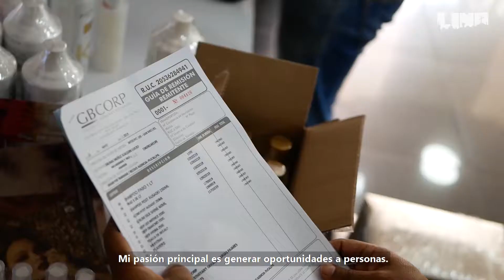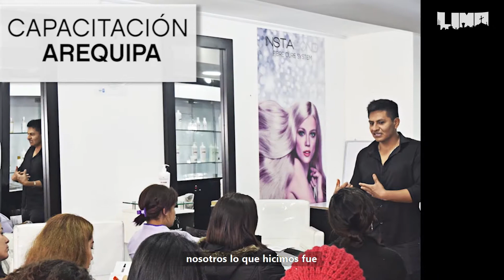GB CORP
¿Ya conoces los productos de belleza hechos con SUPER ALIMENTOS PERUANOS? Te presentamos la historia de Global Beauty Corporation. 👏 🙌